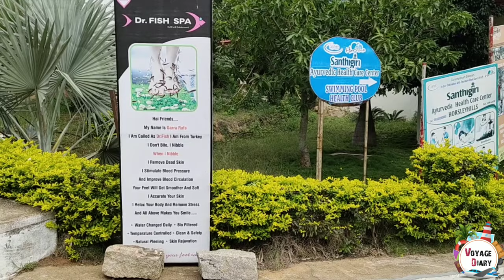FISH SPA (1st time experience) | fish massage feet | fish massager | foot massage | fish tank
Fish spa | fish massage feet |  fish massager | foot massage | fish tank